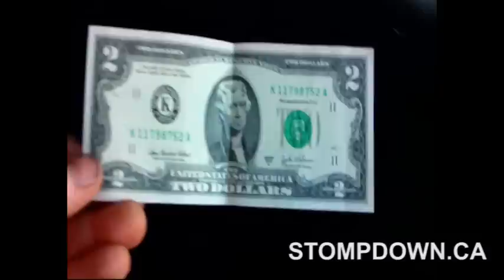**EXTRAS** Lesen goes to California